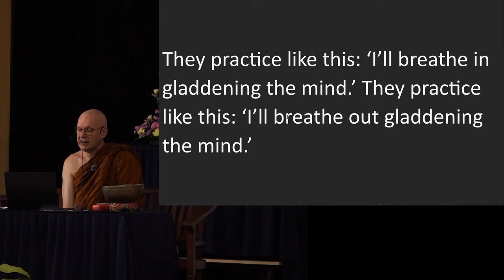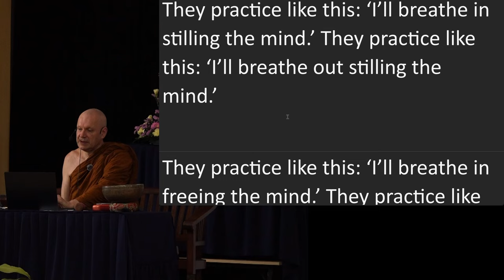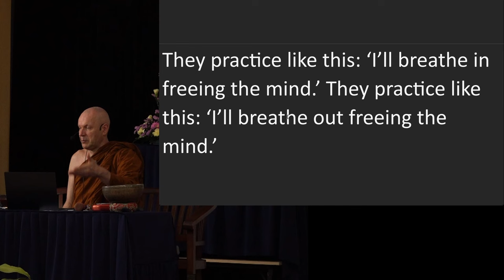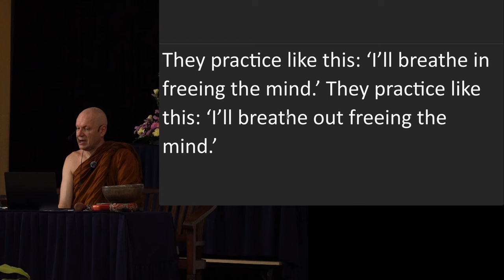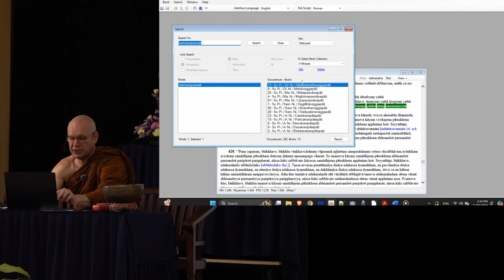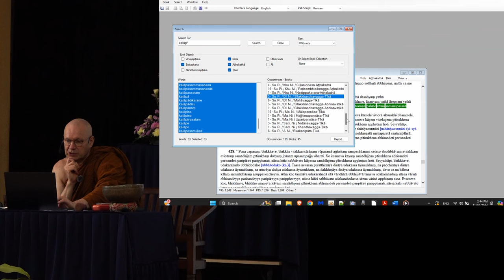Day 6 Sutta Session 4 Ajahn Brahmali Sutta Retreat 2024 (MN 118)